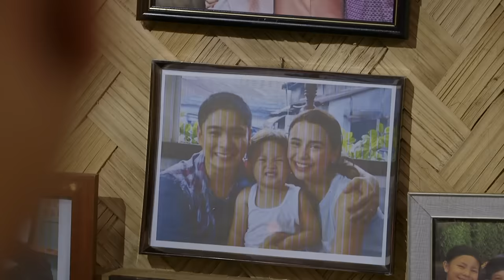The finale of Cardo Dalisay's story | FPJ's Ang Probinsyano (w/ English Subs)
Cardo's (Coco Martin) new beginnning in life.